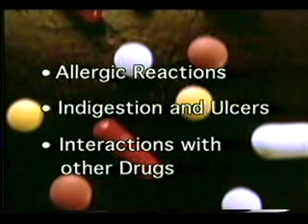Dr.Artherton speaks on Arthritis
About Arthritis. glucosamine, Chondroitin, MSM, Vitamin C